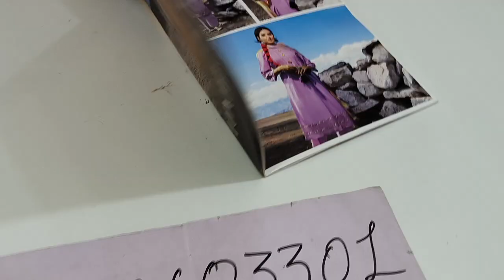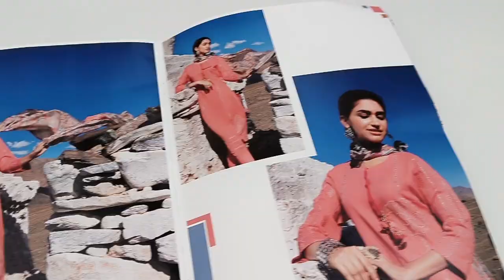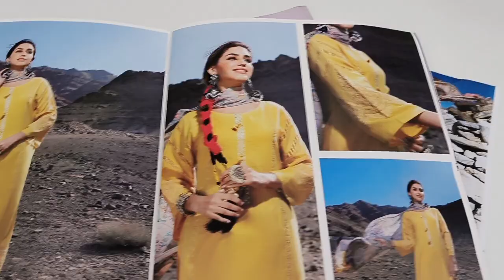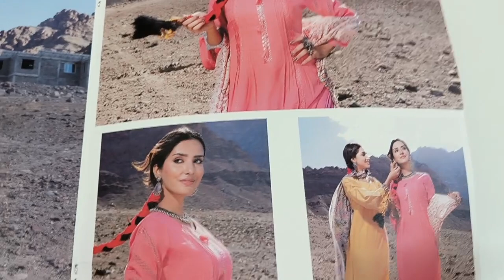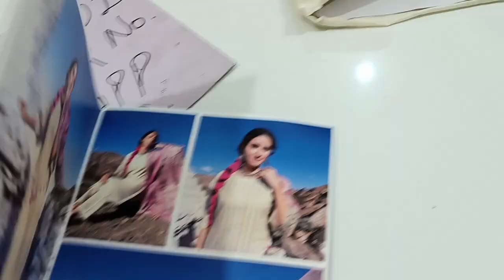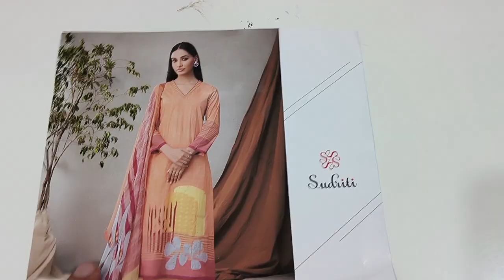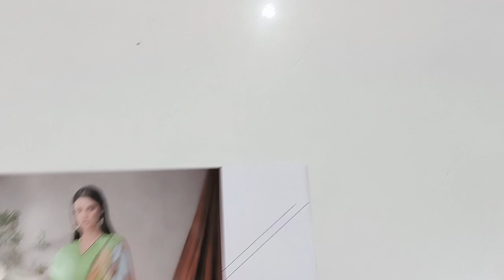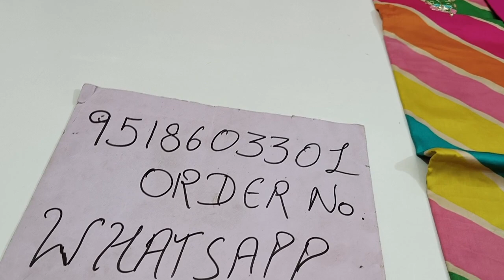Ramtex brand के इन सूट के लिए मची लूट 😱 @designersuitsbysonika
Ganga suit
Ramtex suit
Khadi. cotton
Linen
ganga factory
surat factory
Ramtex suit online
Ramtex suit wholesale rate
Rampex partywear suit
Ramtex cotton suit
Ganga cotton suit
Ganga dhamaka
salesale
suit
latest suit
Boutique suit
partywear
latest suit design
slevees work
baju work ke suit
Punjabi suit
delhi market
punjab market
Ludhiana market